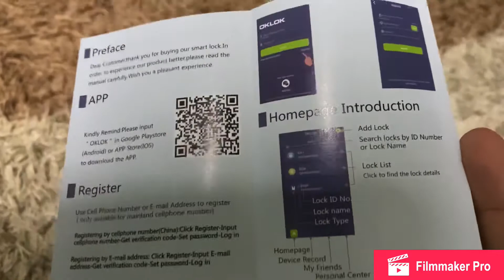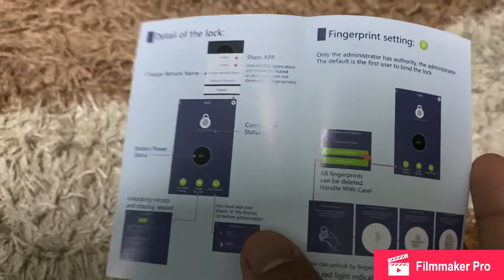OKLOK finger print lock by Daytech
Model : L01
Finger print lock